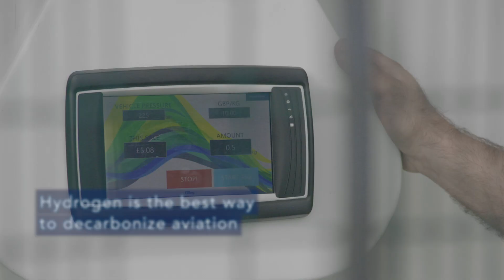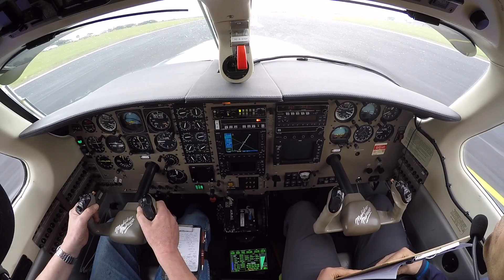ZeroAvia - Largest Hydrogen-Electric Aircraft Worldwide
Join us on our mission to accelerate sustainable aviation.

Largest hydrogen-electric aircraft maiden flight on Sep 24, 2020.